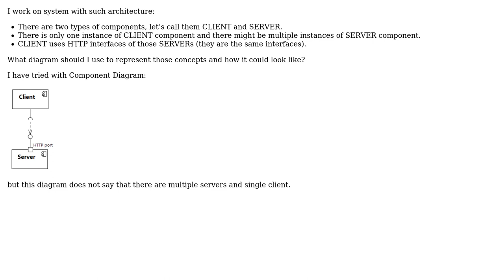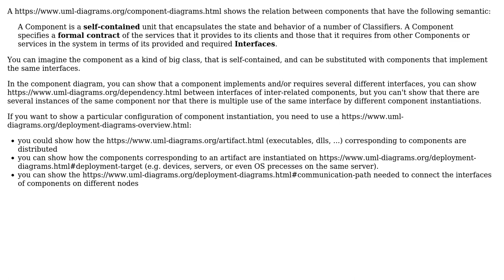Software Engineering: How express in UML that there are multiple instances of given component type?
With thanks & praise to God, and with thanks to the many people who have made this project possible! You are responsible for your own actions.